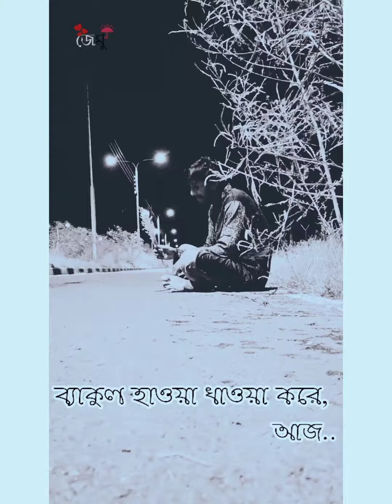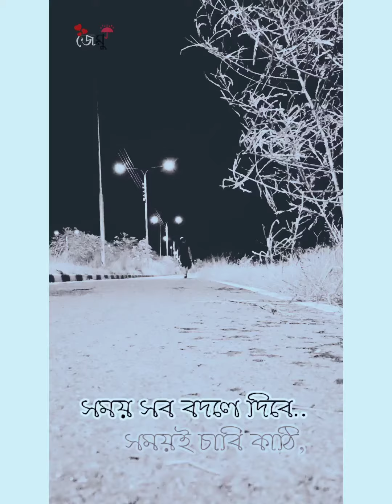সাঁঝবাতি| Sajbati | Topu Rahman poetry | Romantic poetry | New Romantic poem|Mrmememur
আজকের দিন আমার সবুজপাতার জন্মদিন। আর আমার এই কবিতার রচনা আগে হলেও সকাল ছন্দের অনুভূতি যেন আজ পেয়েছি। তাই আজকে এই বিশেষ দিনে কবিতাটি রিক্রিয়েশন করে আপলোড দেওয়া।

কবিতা খানা আমার " রূদ্রবানী" কবিতা গ্রন্থ থকে নেওয়া।
বেজায় মান অভিমান যতনা সহ্যর পর বাঁচে শুধু নিজের অনুভূতি - যা কে শেষে নসিবের হাতে তুলে দিয়া আফসোস কাটিয়ে বেড়াই।

আমার কবিতা ভালো লাগলে কমেন্টে জানাবেন,  বেশি ভালো লাগলে শেয়ার করবেন..